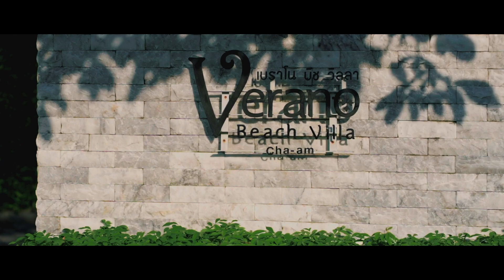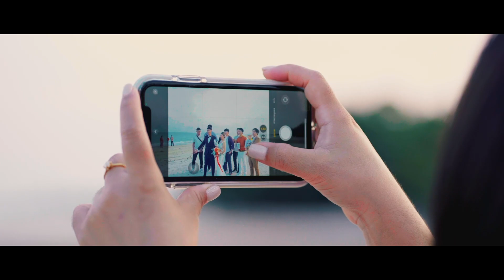แต่งงานริมทะเล Vows ceremony & Ring exchange : verano beach villa cha-am